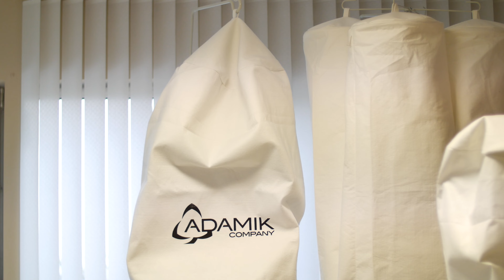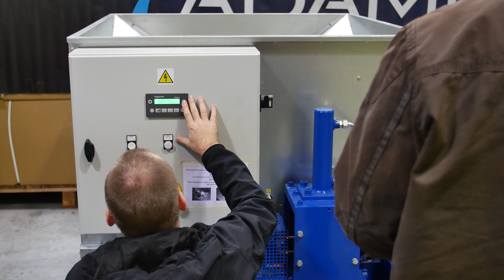ADAMIK COMPANY | Promo video